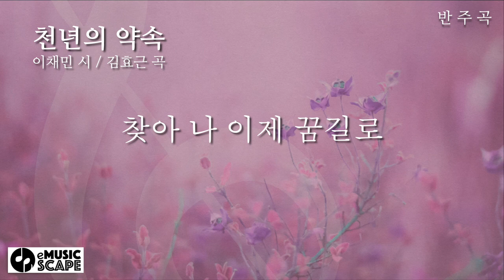"천년의 약속" G조 피아노 반주 Instrumental - 이채민 시 / 김효근 곡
한국가곡 "천년의 약속" G조 피아노 반주 Instrumental
이채민 시 / 김효근 곡